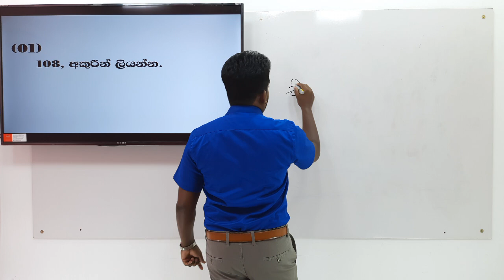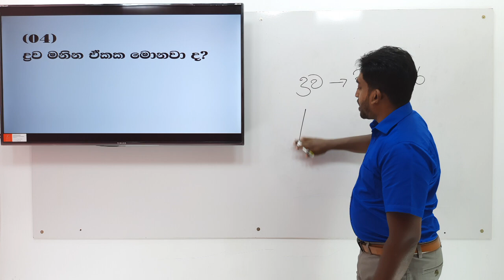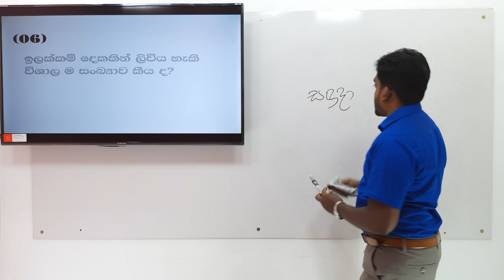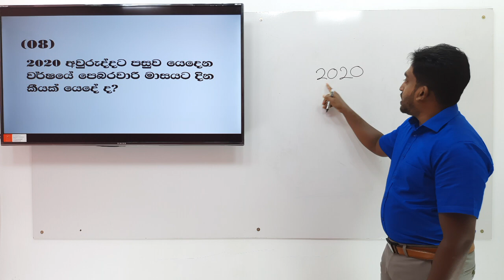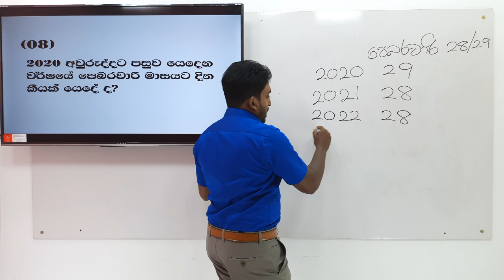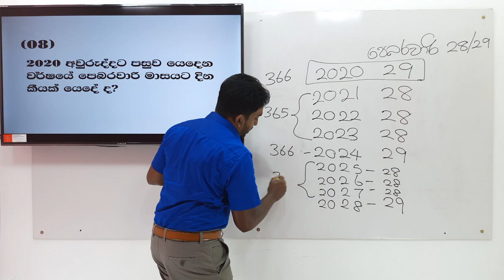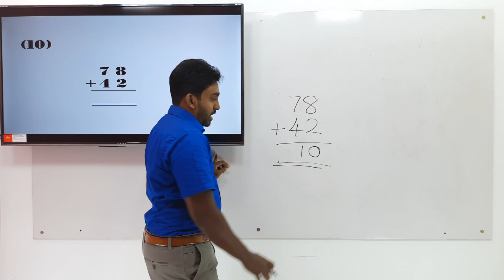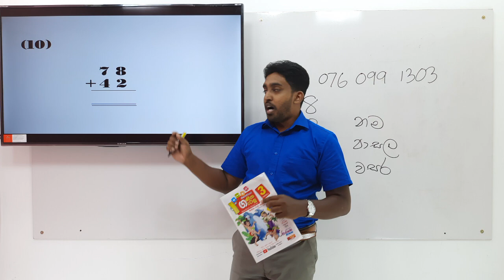ගණිත ගැටලු | GANITHA GATALU | 3 ශ්‍රේණිය | GRADE 3 | 04/01/2021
සමනල ගණිත ගැටලු  මාසික සඟරාවේ ජනවාරි 4 සිකුරාදා දිනට අදාළ ප්‍රශ්නපත්‍රයේ පිළිතුරු වීඩියෝව 04/01/2021